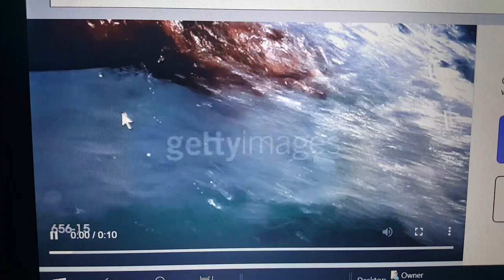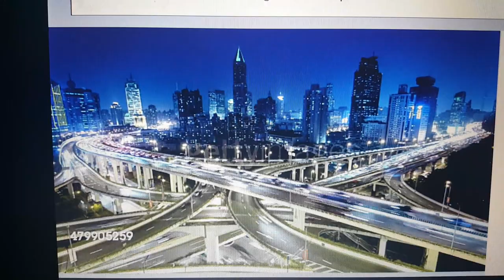My Music Video #82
Videos Used
Baby Einstein
athleticBaby
Wildbrain Preschool
Getty Images

Music Composer
Scott Joplin
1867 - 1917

Song
The Easy Winners Rag

1B012174_180
656-15
682-100
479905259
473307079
166-63
494-63

Kids
Joei Duran
Sofia Duran
Sofie Arnold